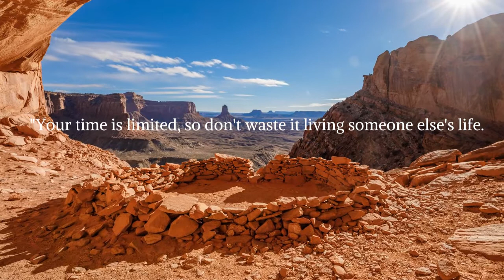Flame Episode 3/30/21